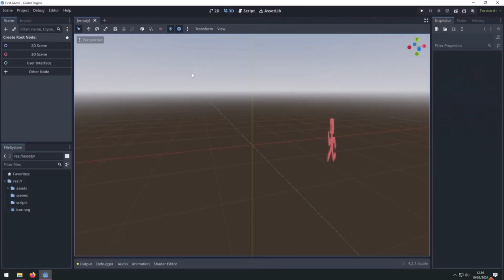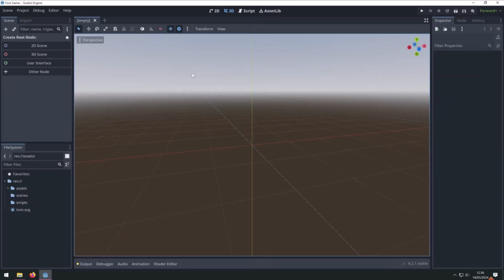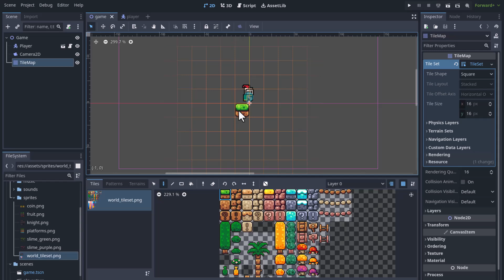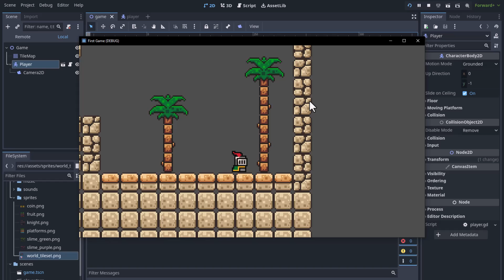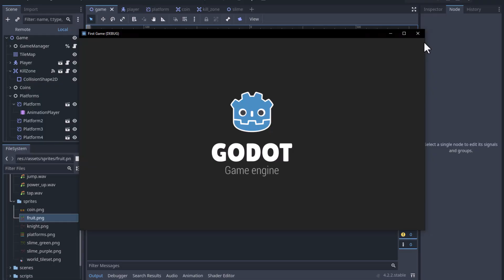Learning Godot by Making a Game!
This was my first indie game devlog and my first time using Godot!

I aspire to make amazing and engaging games for many to enjoy! My dreams are not unrealistic--I don't expect to make the next Minecraft or Stardew Valley. I do, however, have high expectations for the quality of games that I produce! Someday I also want to be able to say that these games I make help financially support my wife and child-on-the-way. (My beautiful wife is pregnant with our first child!!)

Thank you so much for checking out my channel, I hope you stick around!

Thanks to the 🐐 Brackeys for coming back!

0:00 Intro
1:21 Return of the GOAT!
2:04 What is Godot?
2:39 Nodes
3:15 Devlog
6:06 Final showcase
7:05 Closing thoughts
8:29 External motivation
8:59 Outro